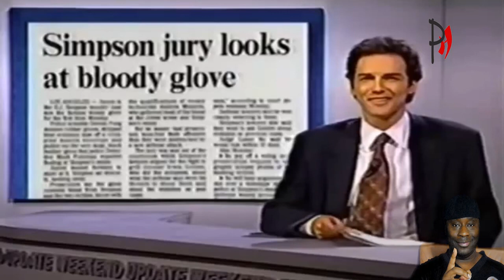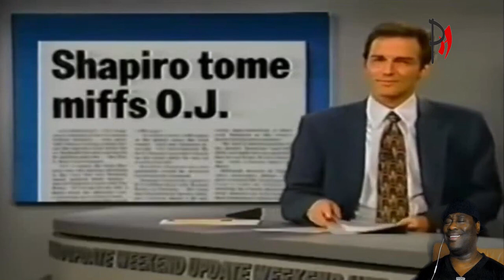OJ Simpson - Why Norm Macdonald Got Fired On Weekend Update ...Part-2 Reaction!!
Why Norm Macdonald Got Fired On Weekend Update ...Part-2

This Phlava Reacts channel will generate revenue with each purchase made through the below links of bluehost and fiverr. Thank you all for contributions.